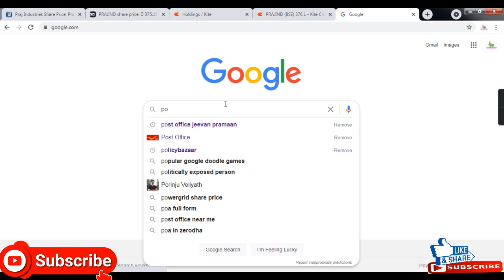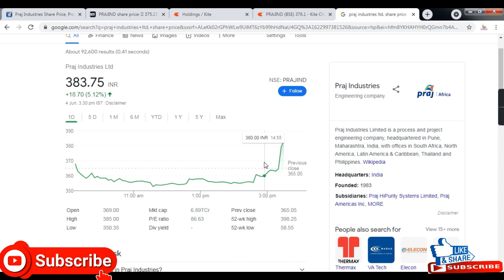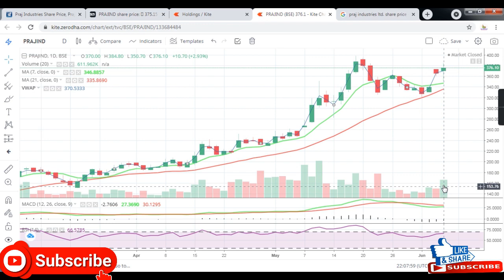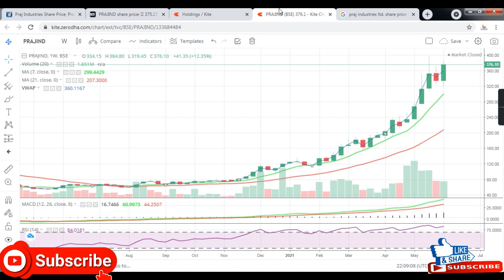Praj Industries share news || Buy Praj Industry || Sugar Stock ||Ethanol Oil Share || Multibagger